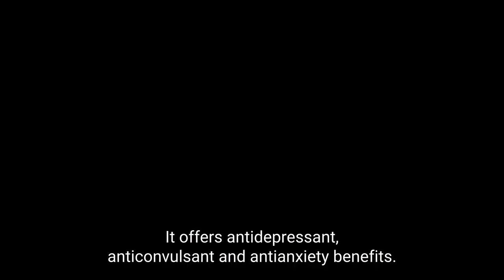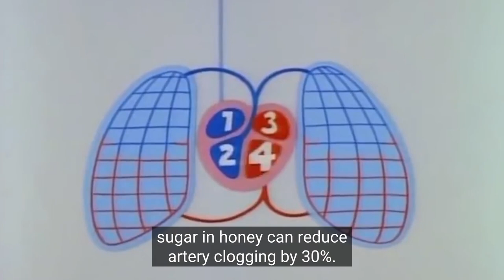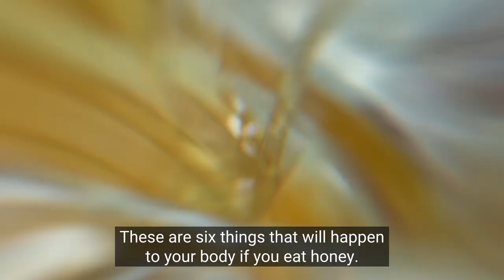Start Eating Honey and This Will Happen to Your Body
You Need to Start Eating Honey and This Will Happen to Your Body

Honey isn't just known for its natural sweetness. It offers antidepressant, anticonvulsant and anti-anxiety benefits.
In today's video, we will go through "What Will Happen To Your Body If You Eat Honey" so stick by as we run through the benefits of eating honey from time to time.

What happens to your body when you start eating honey?
What happens if you take honey first thing in the morning?
What happens if you eat raw honey everyday?

Chapters In This Video:

00:00:- Intro
00:39:- Honey May Help You To Learn Faster
01:10:- Honey May Help You To Be More Relaxed
01:36:- Honey Soothes Sore Throat And Coughing
02:04:- Strengthen Heart Health
02:27:- Honey Can Lower Bad Cholesterol And Clear The Arteries
03:08:- Honey Is A Good Aid For Weight Loss
03:25:- Outro

✅  Video Summary ✅

Number 1, Honey May Help You To Learn Faster:
The antioxidants in honey are known to boost or improve memory.
The antioxidants do this by counteracting and reducing the effects of oxidative stress.
Oxidative stress is often caused by free radicals stressing the cells of the body and it can cause chronic fatigue, digestive disorder, and memory loss. Honey plays a good role in getting rid of this and strengthening our memory

Number 2, Honey May Help You To Be More Relaxed:
Aside from strengthening memory, honey can help you to feel more relaxed.
This is because honey helps your brain release melatonin, the hormone that your body uses to restore itself during sleep. When this happens through a series of transformations in your brain, you become more relaxed and that's good enough for you to take charge of your day.

Number 3, Honey Soothes Sore Throat And Coughing:
Do you feel like your throat is tense or sore? Try eating honey.
If you're suffering from a cough in addition to your sore throat, honey will act as a suppressant and help you chase off your cough or sore throat successfully.
To achieve this, mix two tablespoons of honey in with a warm glass of water or tea and drink several times a day as needed.